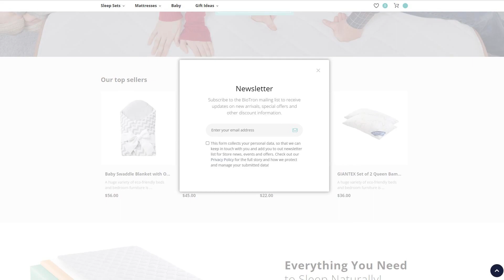Home Textiles Store Magento Theme by RockThemes Website Template - 62087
This one comes with Responsive, Admin Panel, Search Engine Friendly, Bootstrap, Ajax, Retina Ready, Sliced PSD, Dropdown Menu, Google map, Sample content, Tabs, MegaMenu, Blog, Online Store/Shop, HTML 5, JQuery, HTML plus JS

For businesses like bath, bed, bedding, bio, brand, covers, duvet, kitchen, linen, luxury, pillars, silk, sleep, wool

Spread the word about your sleep shop with this Home Textiles Store Magento Theme that has everything to make your customers never leave your site!
Below we will describe all the advantages of this home textiles theme.
BioTron is a fully responsive theme that comes with lots of built-in functionality. With functional Website Slider you are allowed to showcase all new offers and promotions of your home-goods business with elegance. You may make your organic sheets shop far more reliable by showcasing your professional crew and customer reviews on the Homepage.
Capture your audience by creating an eye-catching presentation of your sleep supplies products with a star rating and Wishlist & Compare plugins. These Ajax plugins, essential modules for eCommerce website, provide your customers with the full freedom of choice, they can easily lay aside favorite items and compare them to find the best ones. Make shopping speedy and enjoyable for your clients with versatile Sorting Options. Brands, colors, size, price, manufacturer, and more in one click! Ajax Cart will help your clients to check the cart without reloading the page, while Ajax Search will help them get super-fast results by means of keywords, and succeed in selling online with this home decor theme! The site visitors will see the suggested products right after they type the first letter in the search.
Magento 2 template extensions
Magento 2 extensions are known to be an effective tool that makes the management process for Magento 2 store smoother and much more reliable. You can save over $376 with TM Modules that are included in the template's price. In this home textiles theme, we have gathered the most premium Magento modules. Such as:
Ajax Catalog;
Ajax Catalog;
Ajax Compare;
Ajax Compare;
Ajax Search;
Ajax Search;
Ajax Wishlist;
Ajax Wishlist;
Countdown Timer;
Countdown Timer;
Featured Product;
Featured Product;
Film Slider;
Film Slider;
Google Map;
Google Map;
Mega Menu;
Mega Menu;
Newsletter Pop-Up;
Newsletter Pop-Up;
Product Labels;
Product Labels;
Social Login;
Social Login;
Social Sharing;
Social Sharing;
Theme Options.
Theme Options.
Become a digital product vendor and earn up to 70% from each sale.
Search Engine Optimized web themes were developed to draw in website visitors and web-engine spiders to your web business.
Since customers put your trust in the search engines, therefore websites that occur in the top of search result will increase the quantity of customers and lead to large income. Fresh Search Engine Friendly Magento design themes here.
Responsive web design technique makes a internet site's interface flexible for just about any type of screen resolution.
Responsive design implies that the website will offer a good viewing experience to all users throughout all gadgets.
Find more Responsive Magento templates here.
If you`re interested, you can look through related Magento 2 themes:
Magetique - AMP-Ready Multipurpose Magento 2 Theme
Flash - Multi-Purpose and High-Performance Magento Theme
Magento Extensions